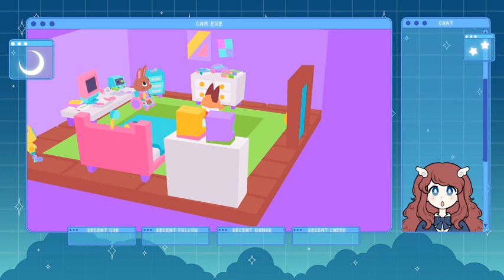VOD 10/22/22 (Button City)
This VOD originally streamed live on Twitch on 10/22/23

Game: Button City
Playthrough Style: Full Playthrough